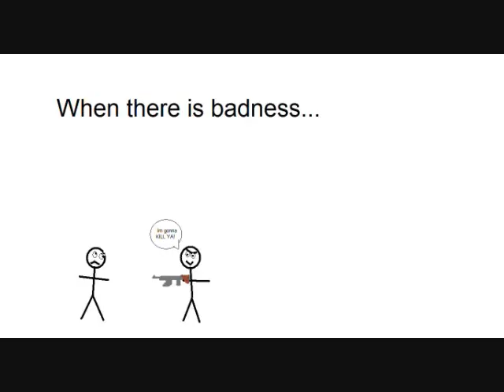Birdigator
A movie about the weirdest animal ever...
The Birdigator!!!